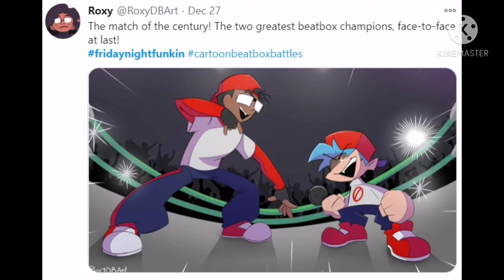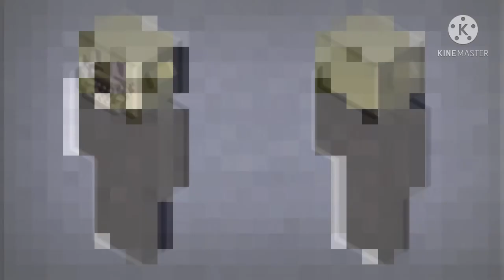Several minutes of Cursed Friday Night Funkadelic Images!